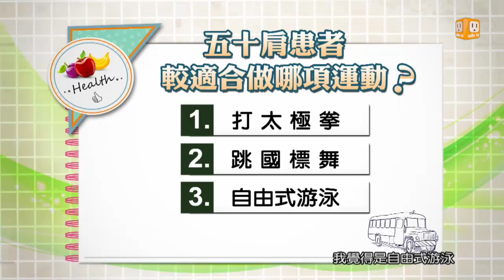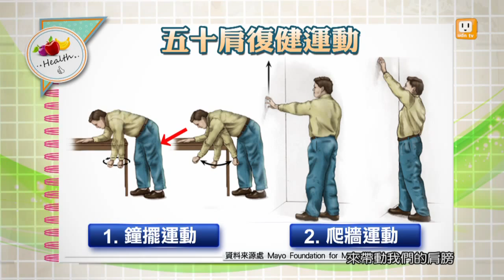20130927【健康日記GoGo Health】第六十五集-告別五十肩 part 2